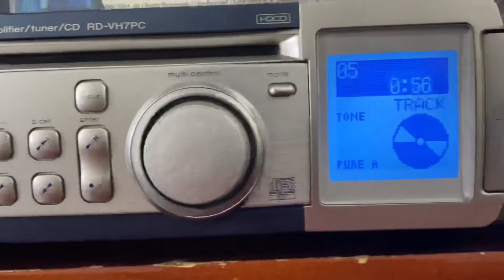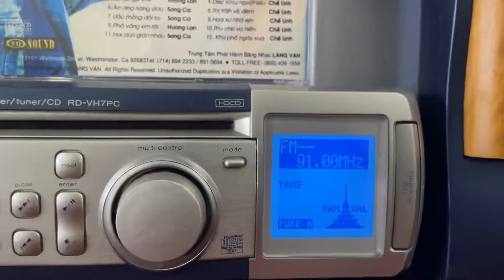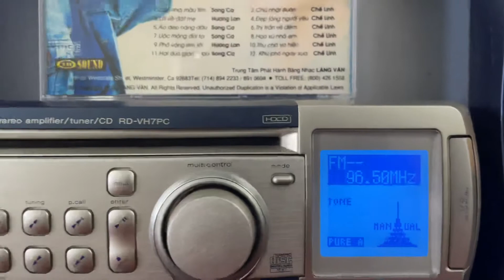Lại về KENWOOD VH7 - VIP chạy full